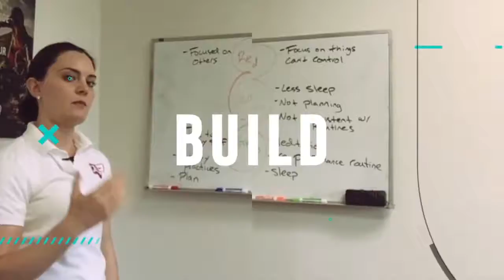Mental Skills Training for Athletes: Does the Amount of Focus Match the Importance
Often we may put a lot of attention towards something that doesn't really match the level of importance. A simple question can help us sometimes change our behavior so that we can focus on things that match the same level of importance. Does the amount of attention I'm giving this match its importance?

Kate Allgood
Masters Sport Psychology (with distinction)
Masters General Psychology (with distinction)
Sports Hypnosis Certification
Muscle Activation Techniques Certification